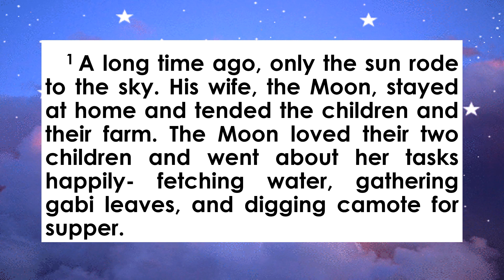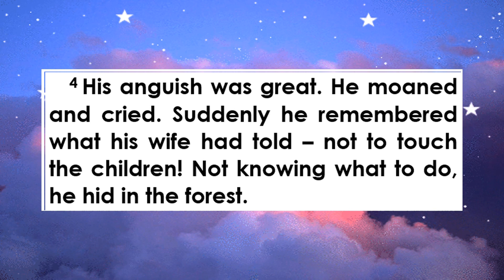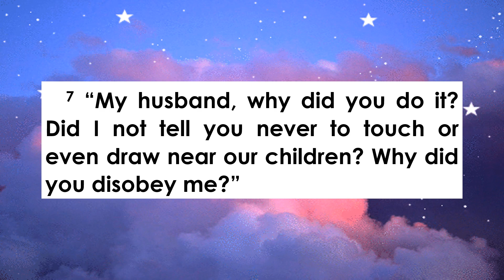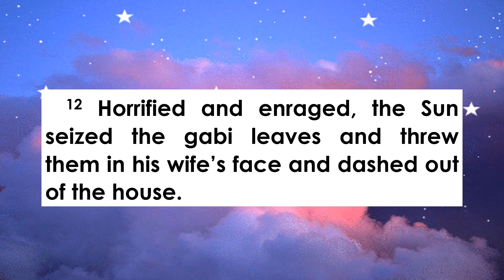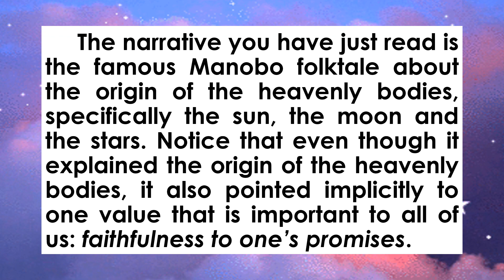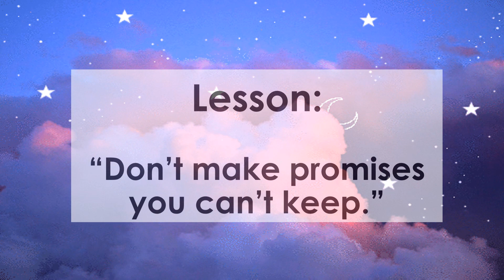STORY: The Cycle of the Sun and the Moon